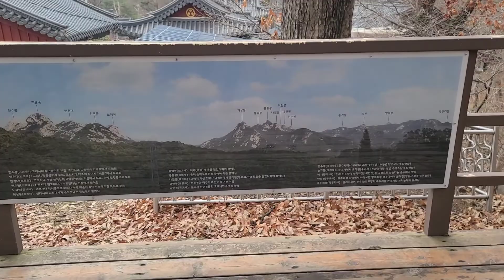2022년 3월 20일 천년고찰 흥국사와 북한산 봄눈 온 전경